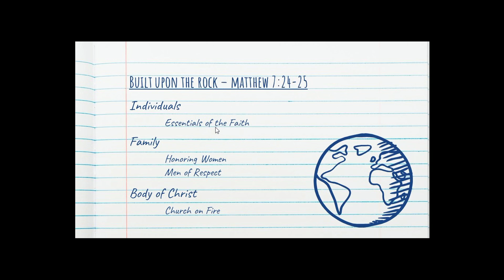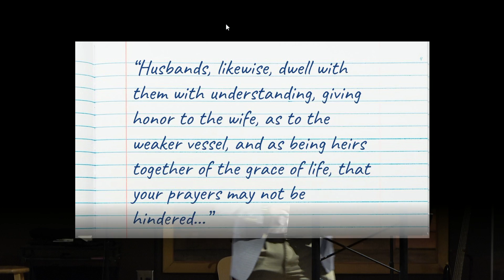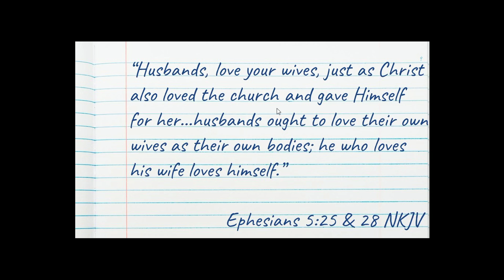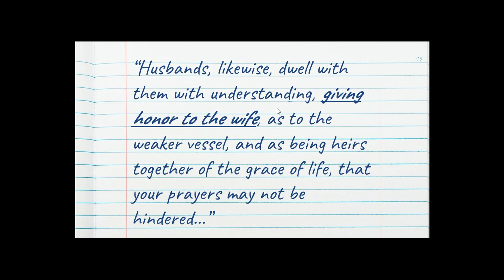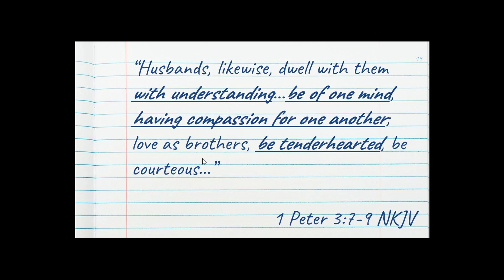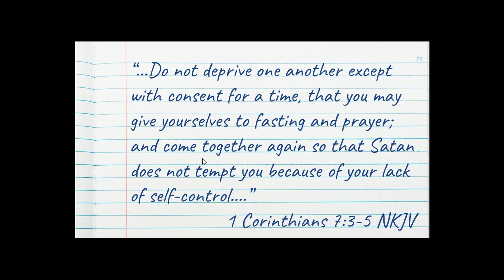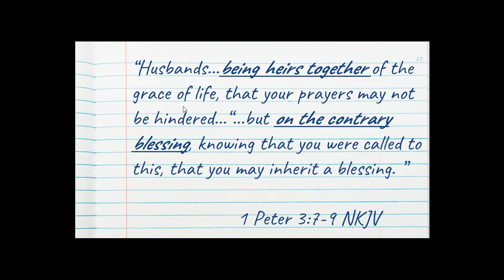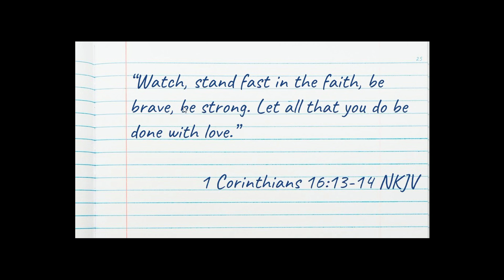Honor Women 4 24 22 Apr 24 2022